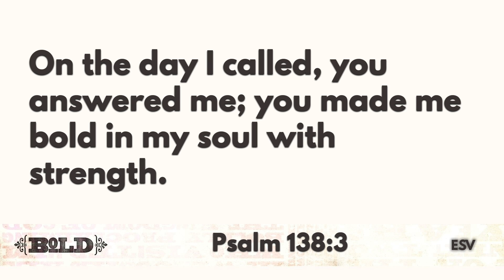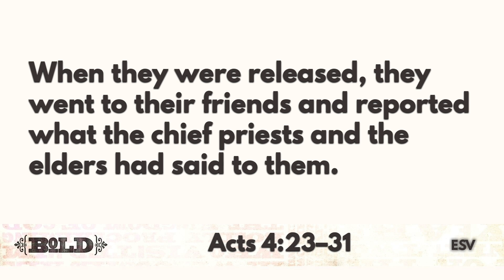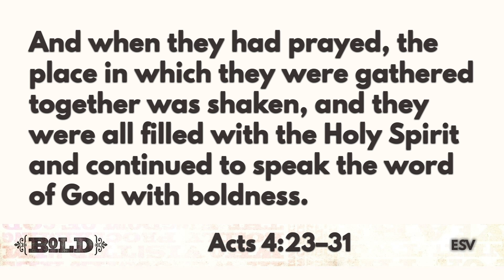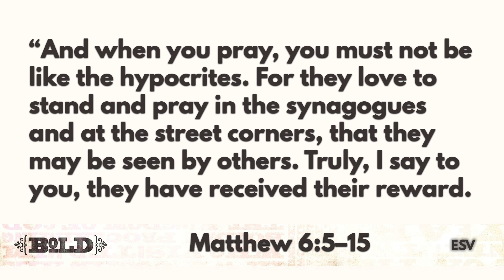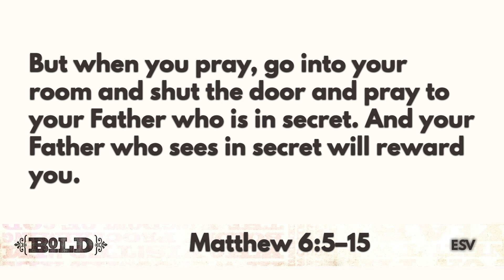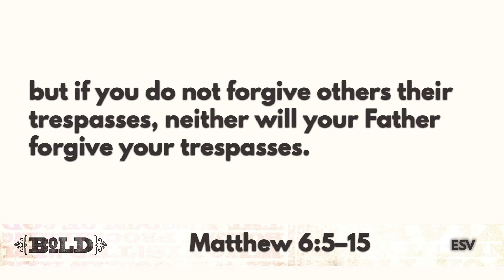Bold Prayer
Discussion Questions

How would you describe the way you pray? What’s keeping you from changing your selfish and small prayers into bold prayers?

What bold things do you need to start praying for right now?

What bold results would you like to see come from your bold prayers?